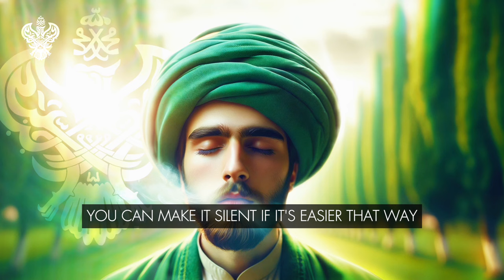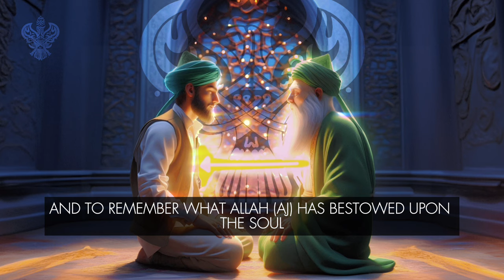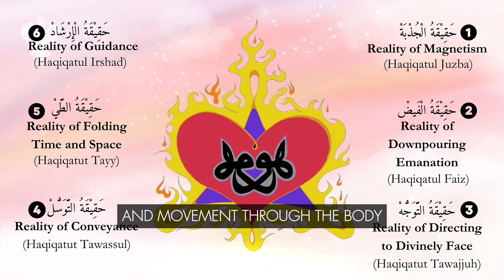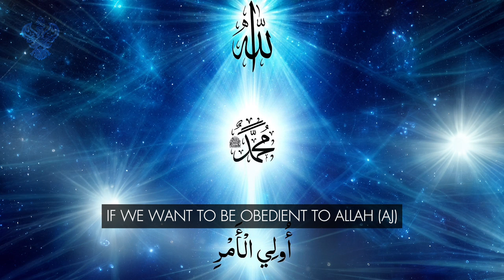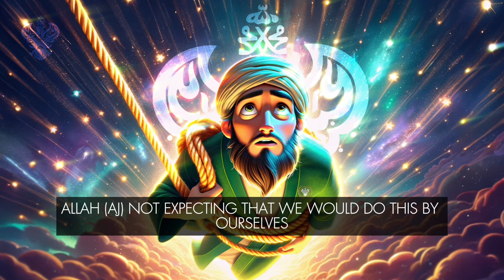LEARN ISLAMIC MEDITATION | MURAQABAH | Opening The Heart